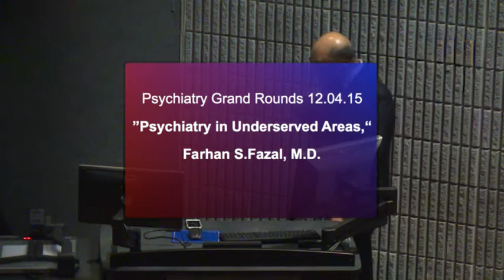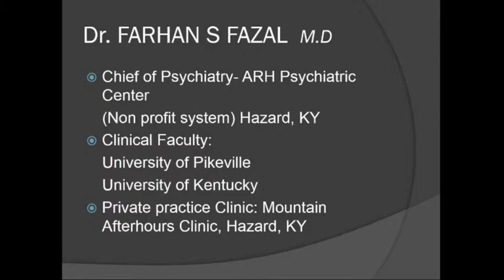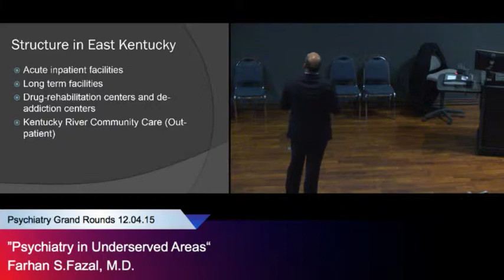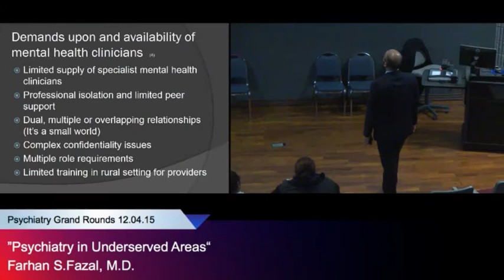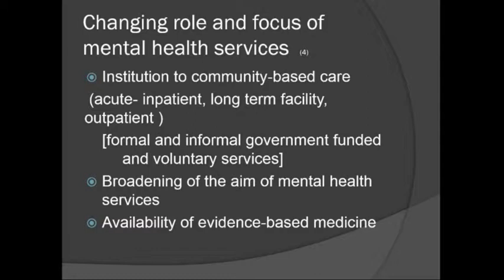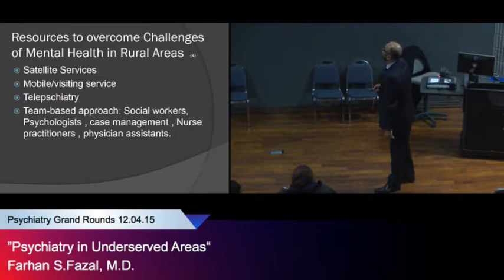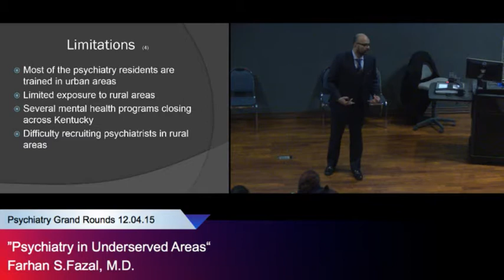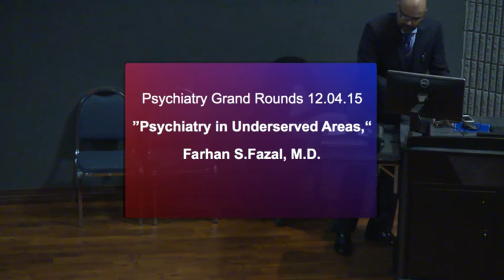”Psychiatry in Underserved Areas,“ Farhan S.Fazal, M.D.